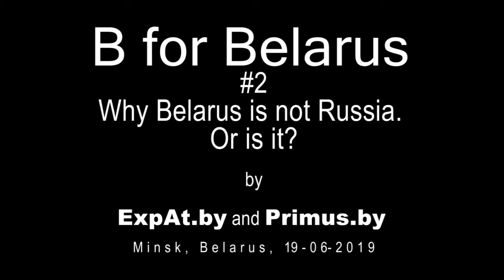Why Belarus is not Russia. Or is it?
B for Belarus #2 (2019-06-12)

Belarus and Russia: culture, religion, language and history.
Perception of Stalin in Belarus and in Russia.
Belarus and Russia: political, civil and economic freedom;
corruption in Belarus and in Russia.
economies of Belarus and Russia.
inequality in Belarus and in Russia.
Is A. Lukashenko a guarantor of Belarus independence?

Vladimir Baranich is a country consultant and media analyst – aka Lad Bar (the founder of the ExpAt.by).

Yaroslav Romanchuk currently works as the President of the Scientific Research Mises Center.